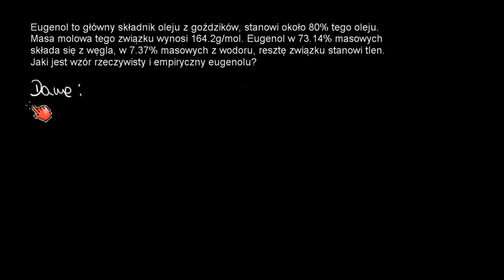Wyznaczanie wzoru empirycznego i rzeczywistego związku w oparciu o skład procentowy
CC: NC-BY-SA